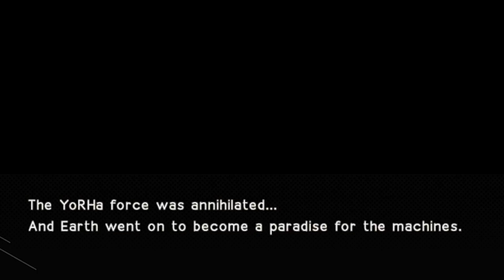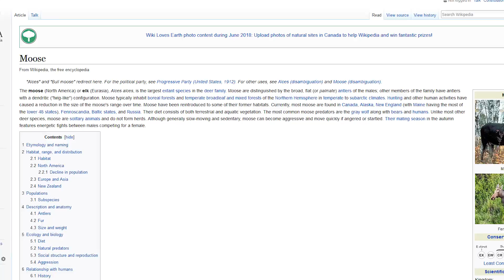When You Play Nier : Automata For the First Time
Nier Automata is crazy.